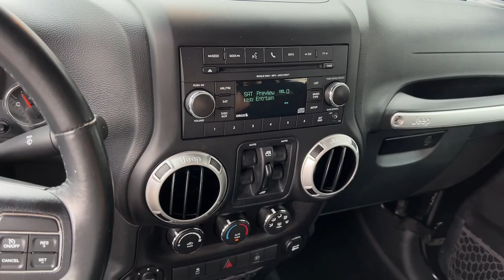2016 Jeep Wrangler_Unlimited Atlanta, Marietta, Roswell, Kennesaw, Woodstock, GA 512514A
Black Clearcoat Used 2016 Jeep Wrangler_Unlimited Sahara available in 789 Cobb Parkway, SE, Marietta, Georgia at Ed Voyles CDJR. Servicing the Atlanta, Marietta, Roswell, Kennesaw, Woodstock, GA area.

2016 Jeep Wrangler Unlimited Sahara Black Clearcoat CARFAX One-Owner. 4WD 6-Speed Manual 3.6L V6 24V VVTRecent Arrival!Who to trust more with your new or pre-owned vehicle needs than Ed Voyles Chrysler Dodge Jeep RAM! In business for over 60 years. We are also the number one Certified Pre-Owned Chrysler Jeep Dodge RAM dealer in the entire state of Georgia. We proudly serve Atlanta Canton Kennesaw Dallas Acworth Gwinette Morrow Alpharetta Roswell Cartersville and all metro Atlanta cities. .